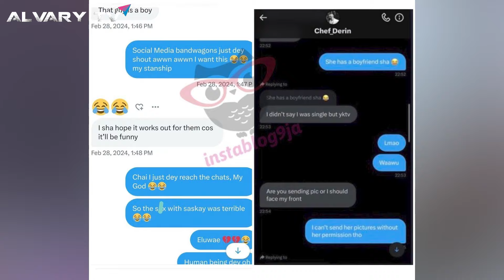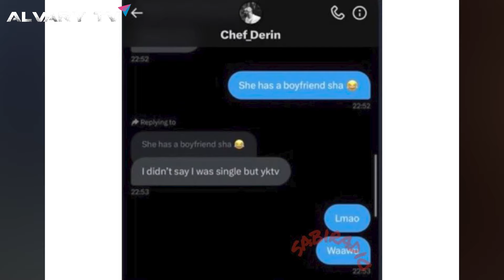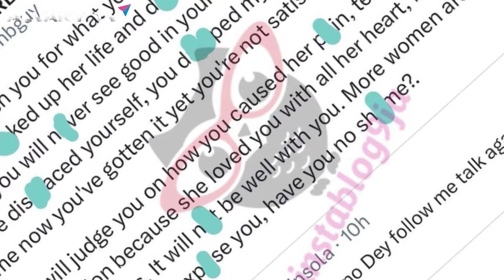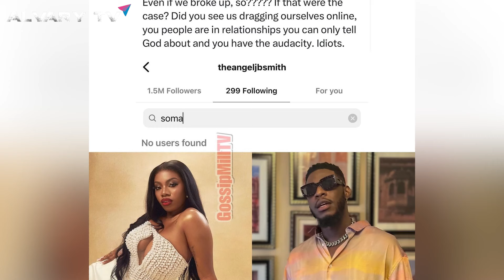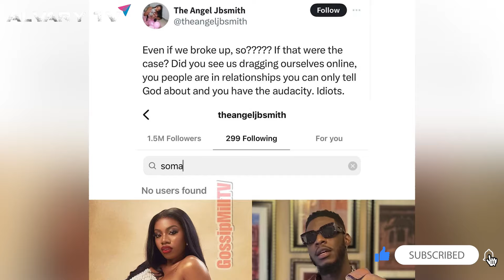BBNaija: Saskay tagged 'SNATCHER', gets dragged online; Tacha is DEPRESSED; Venita The HYPOCRITE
bbnaija Saskay Tagged Boyfriend Snatcher; Gets Dragged online, Venita The Hypocrite; gives advice after Breaking Neo and Vee ship, Soma Denies Love For Angel, Tacha is Depressed?!, Lies to Fans